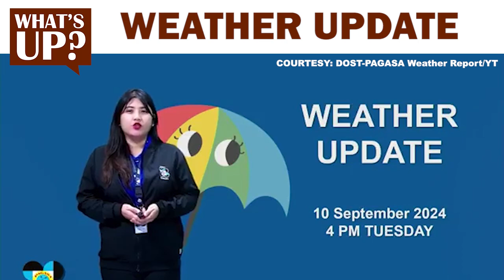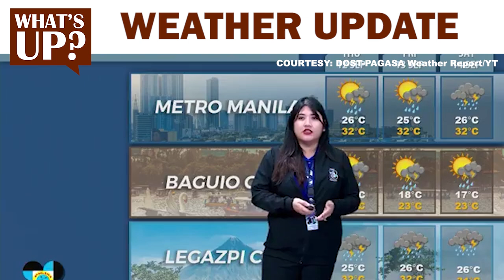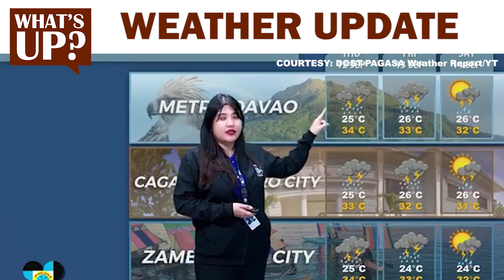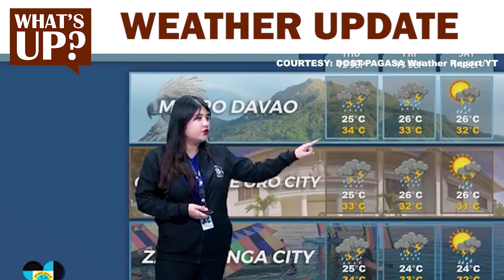Weather Update at 4PM | September 10, 2024 - Tuesday